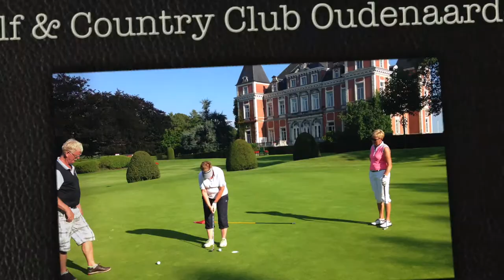Golf & Country Club Oudenaarde